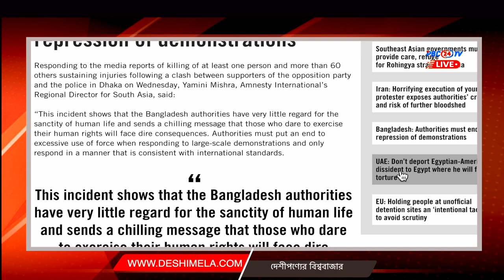Sheikh Hasina must go to restore democracy in Bangladesh I PBC24TV I PBC news USA I Dec9 2023 video